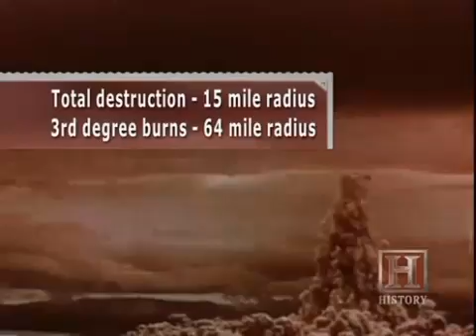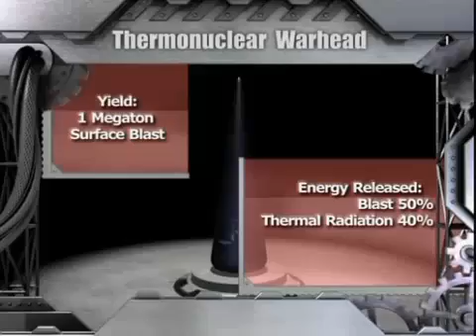Documentary: Tsar Bomb and Thermonuclear Warheads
A documentary on the tsar bomb and thermonuclear warhead effects on a city.